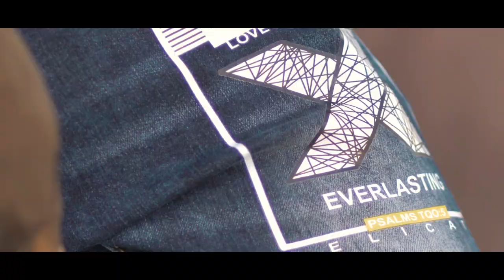The Brothers JN x Wt El Discipulo - HEAVY (Video Official)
Heavy - Wt El Discipulo Ft The Brothers JN (Video Official)